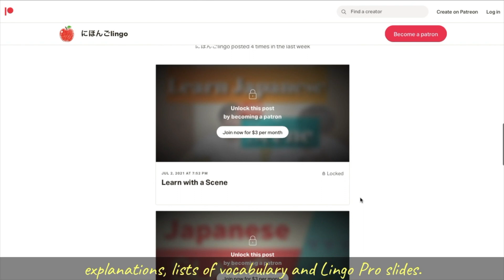I don't feel like doing anything...【Japanese Slang】「だるい」って どういう意味？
Support us and get some more benefits to enhance your learning from our videos!

だるい (/darui/) = bothersome, annoying

This is a series in which we share some slangs that Japanese people (especially the young) use !

I hope this video helps and you enjoy it!

こんにちは！

この動画を楽しんでいただけたら嬉しいです！